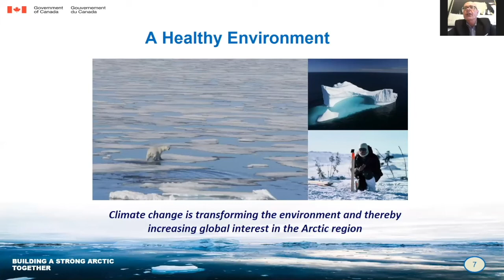Ambassador David Sproule - Canada's Arctic and Northern Policy Framework (pt.1)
On September 10, 2019, the Government of Canada launched Canada’s Arctic and Northern Policy Framework (ANPF). This whole-of-government Framework will guide the Government of Canada’s priorities, activities and investments in the Arctic and North to 2030 and beyond and will better align Canada’s national and international policy objectives with the priorities of Northerners. The Framework replaces Canada’s Northern Strategy (2010) and the Statement on Canada’s Arctic Foreign Policy (2009).